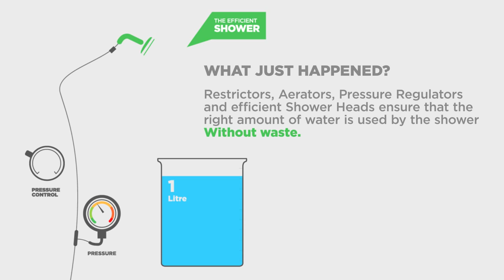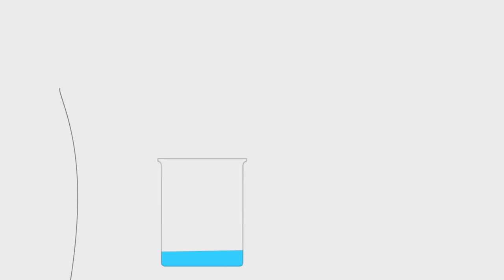Water saving shower tips